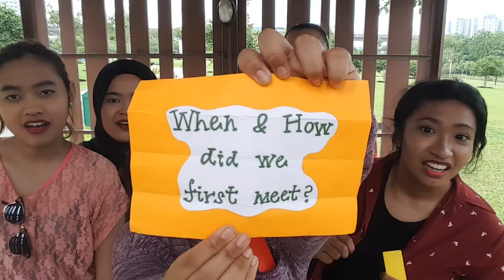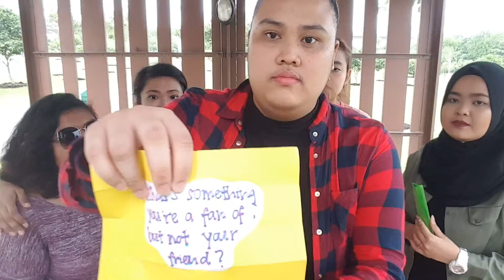Q&A Bonus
Hey guys its F.i.X! Here's our Q&A Bonus video! Hope you enjoy our video and share it around.

Lee Hi- My Star inst.
Oh My Girl- Liar Liar inst.
BTS- Run inst.